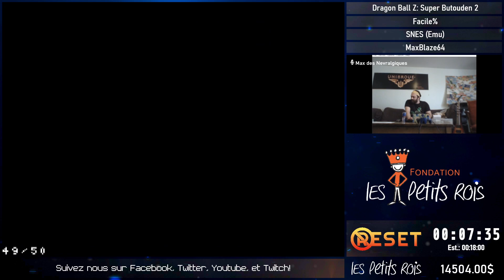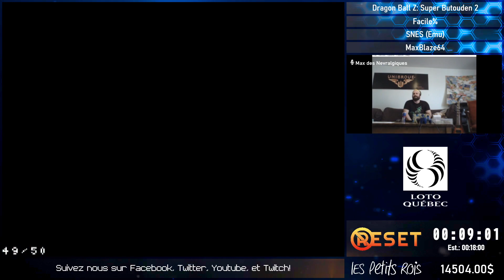NoReset x Les Petits Rois 2021 - Dragon Ball Z: Super Butoden 2 by MaxBlaze64